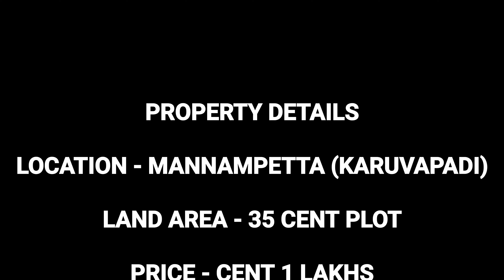വളരെ കുറഞ്ഞ വിലയിൽ ഹൗസ് പ്ലോട്ട് വില്പനയ്ക്ക് || Land for sale at very